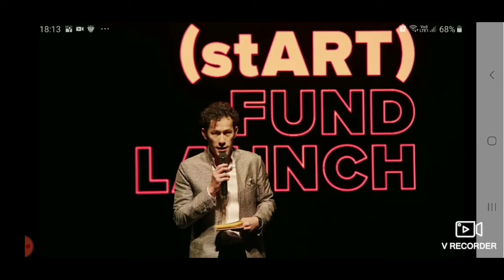national arts council drone light show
video credits : national arts council